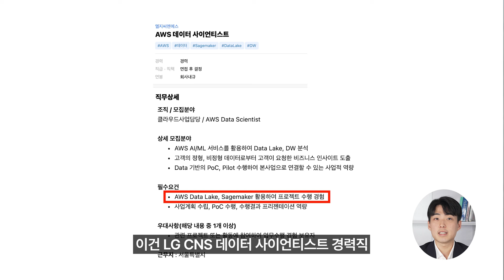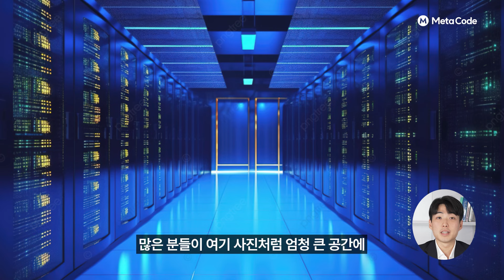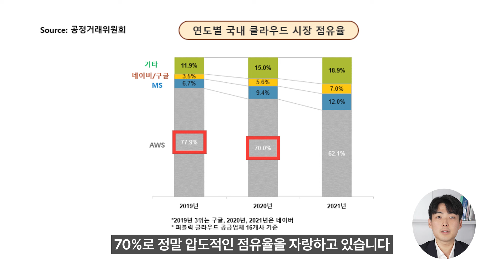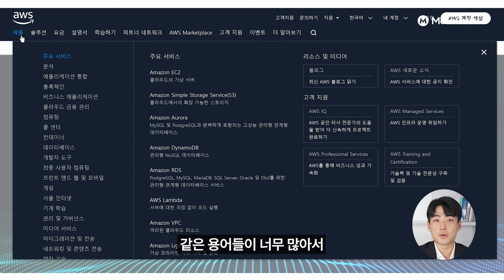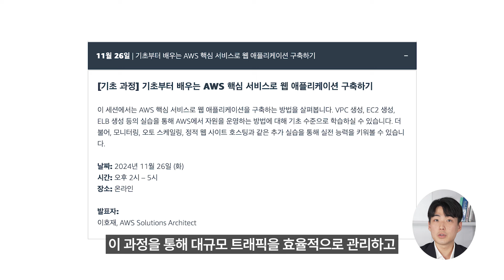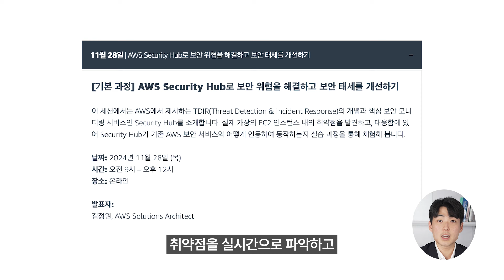"클라우드 모르면 취업 힘들다고..?" 이제는 커리어 필수인 AWS 클라우드 역량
AWS 클라우드 서비스를 반드시 사용할 줄 알아야 하는 이유와 교육을 소개합니다

✅AWS 테크캠프 신청하고 클라우드 마스터하기

 ✅AWS 테크캠프 온라인 실습 일정
2024년 11월 26일(화) - 2024년 11월 28일(목)

✅AWS Builders Korea Program
2025년 레벨업을 위한 올해 마지막 클라우드 마스터 기회!
기초부터 Amazon EKS 마스터까지 AWS에서 제공하는 온라인 실습 강연 등록하세요!

이론과 실습으로 클라우드 역량을 한층 끌어올려 경쟁력 있는 개발자 및 엔지니어가 되어보세요!🧑‍💻

[목차]
00:00:00 인트로
00:00:51 채용공고 분석
00:02:08 클라우드 및 AWS 소개
00:03:50 AWS 테크캠프 소개

▶기업 교육/캠프 홍보 문의

▶AI 스타트업/ 대기업 프로그램 홍보

▶기업/기관 강의 요청
챗GPT, AI, 업무 자동화, 데이터분석 관련 강의